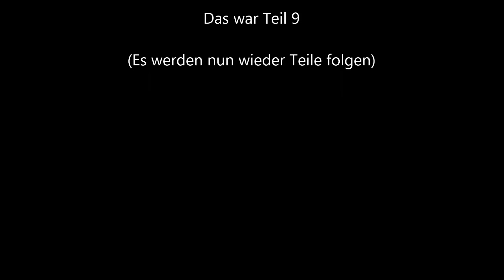Sebastian Haffner von "Bismarck zu Hitler" Teil 9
Kommentare sind dennoch gern gesehen, vor allem soll dies der Information dienen, viel Spaß. :)